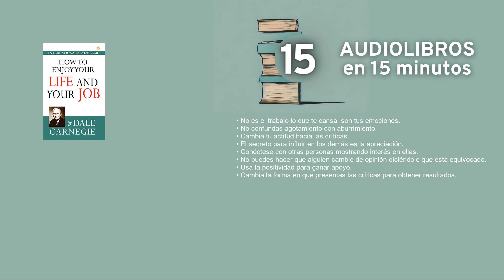Cómo disfrutar tu vida y tu trabajo por Dale Carnegie Resumen en 15min